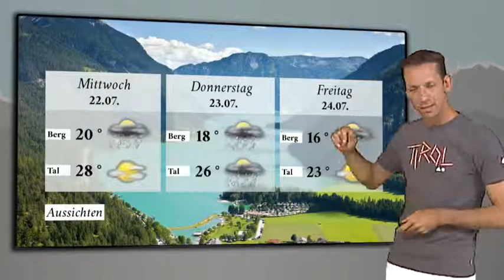Bärenkopf-Klettergarten am Achensee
Wettershow: In dieser Woche macht der Hochsommer eine kurze Verschnaufpause. Gerade richtig für die Freunde des Klettersports, die finden am Bärenkopf ihr Paradies.